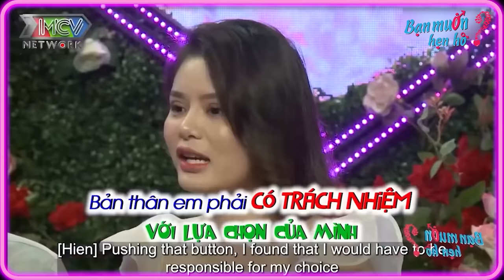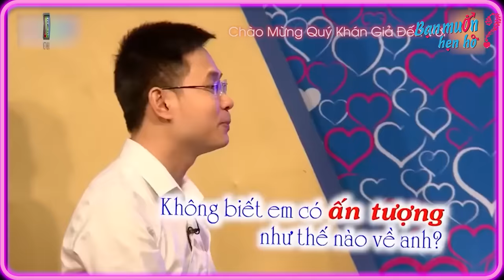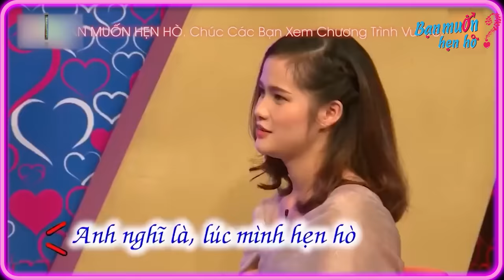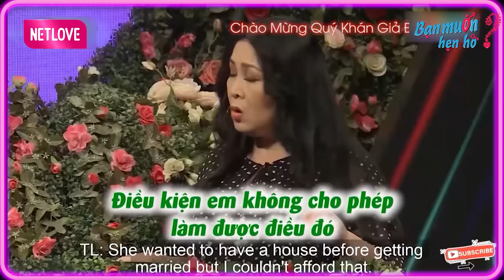Mẹ theo con trai đi tìm vợ bật khóc gửi thư cho con dâu tương lai mong bấm nút | Bạn Muốn Hẹn Hò